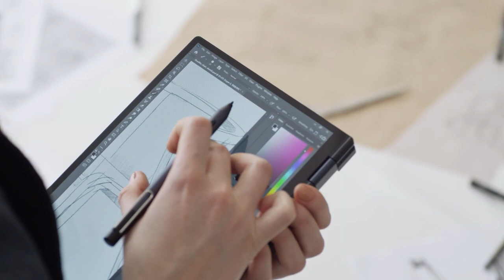#30|🔵$685-Máy tính Laptop ONEMIX 4S,10,1 inch,2 in 1 Notebook,Core i7-1250U,DDR5 16G,1TB,Iris Xe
Clickbuy on Website Qatashop
10.1 Inch Laptop Tablet 2 in 1 Pocket Computer OneMix4S One-Notebook Core i7-1250U 16G+1TB 2TB IPS Screen i3-1110G4 mini PC
Máy tính Laptop xách tay 10,1 inch 2 trong 1 OneMix 4S Notebook,Bộ Xử Lý Core i7-1250U,Ram DDR5 16G,cho tốc độ đọc xử lý 1 cách nhanh chống,mượt mà,Ổ cứng SSD 1TB,Màn hình IPS,hiển thị hình ảnh chi tiết sắc nét,sử dụng chip Wifi 6,Card đồ họa tích hợp Intel Iris Xe,với thiết kế nhỏ gọn,thời trang,phù hợp xách tay di chuyển,xử lý mượt mà các tác vụ văn phòng,đồ họa,thiết kế,chơi game mà không bị tình trạng giựt lag,tùy thuộc ngân sách lựa chọn cấu hình phù hợp,xem thông tin chi tiết sản phẩm trên website